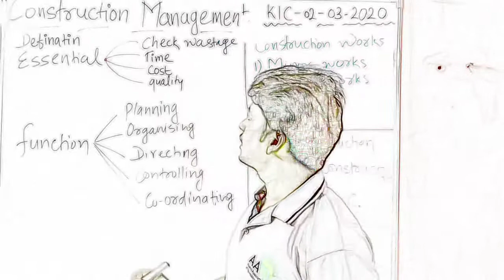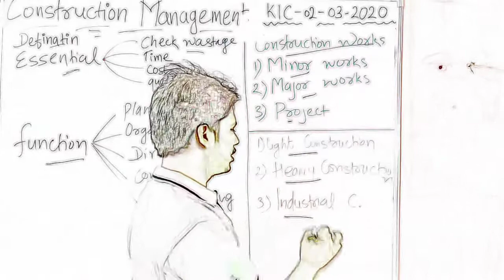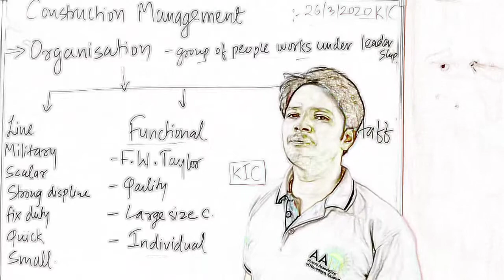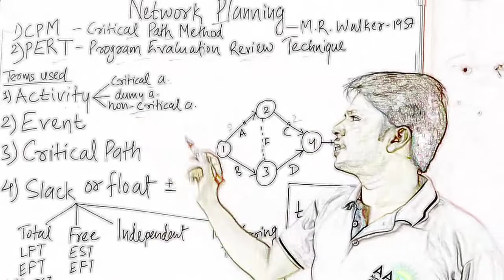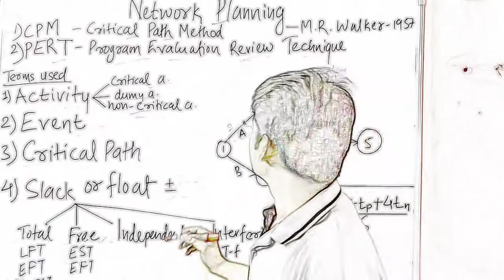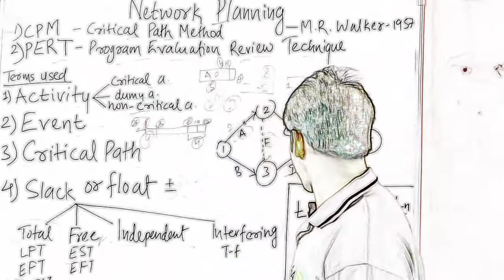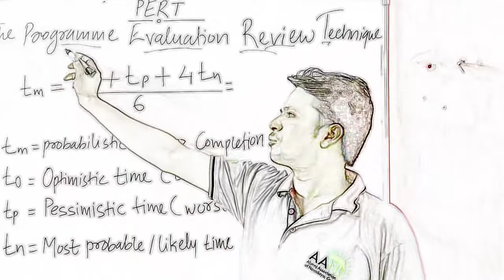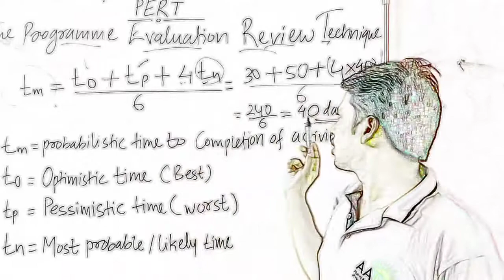construction management civil engineering || construction management in Hindi knowledge is currency